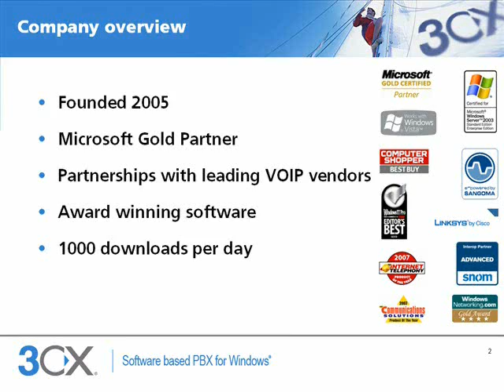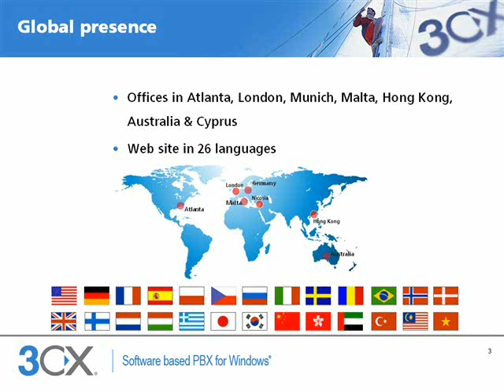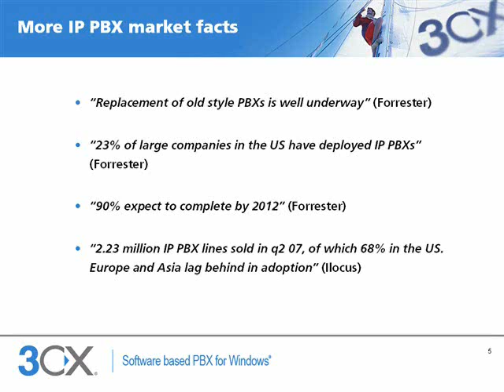Introduction to 3CX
This video is a brief introduction to 3CX and the VoIP market